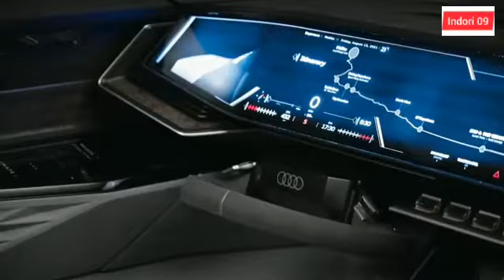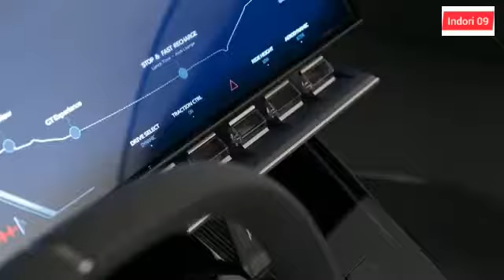Audi sky sphere wild roadster car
Note that only cars which are still in production are included in the list.One-off Special luxury cars and cars sold in an auction are not included in the list.Some of the price are estimated.You will enjoy these good-looking and most beautiful hyper cars.All the information provided in this video is true to the best of our knowledge.Thanks